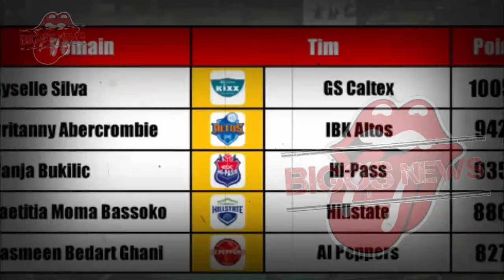MEGAWATI NGAMUK DI SET PERTAMA,LIVE BABAK SEMI FINAL RED SPARKS VS PINK SPIDERS,MEGATRON